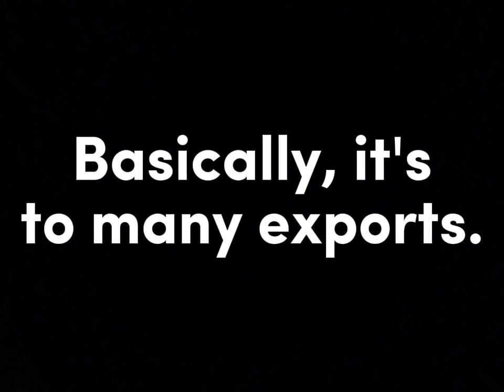Every Hundreds Achieved In Pin Blinking: Export 100 - 2400